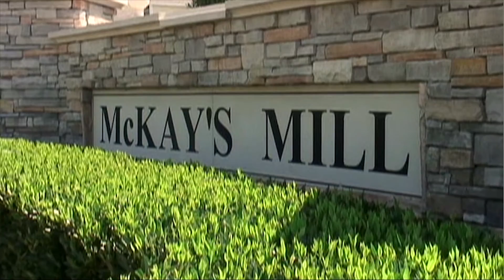Bethel World Outreach Church Timeline 1984-2014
Find out more about Bethel World Outreach Church by watching this historical timeline video which shines light on Bethel's humble beginnings and vision for "Reaching a City to Touch the World."

To support Bethel World Outreach Church's Bethel Build campaign go